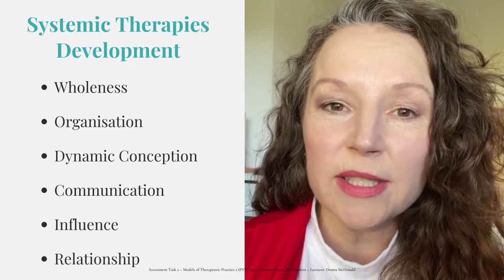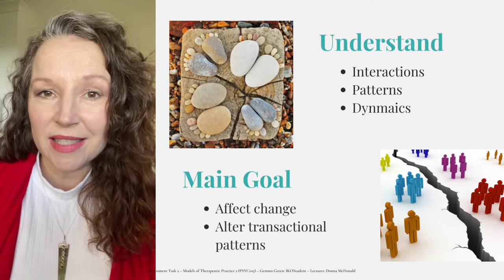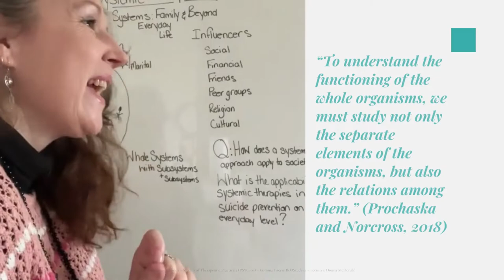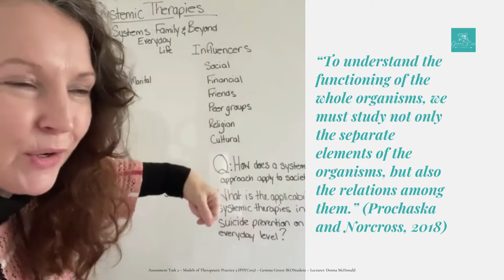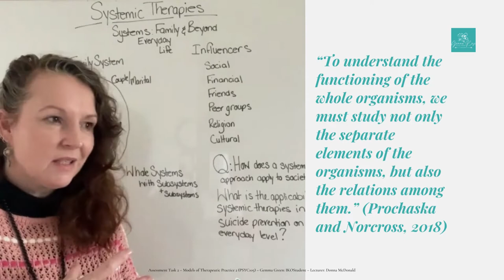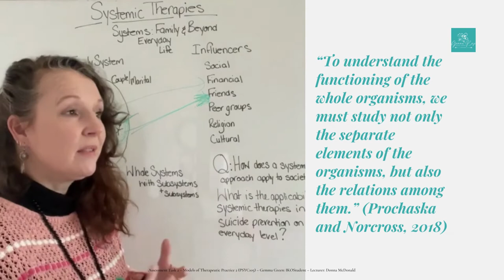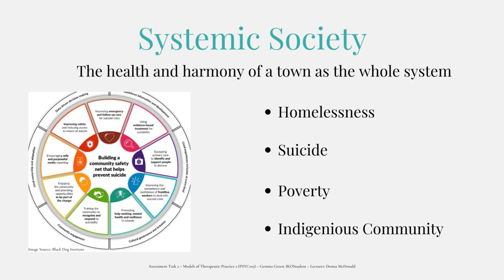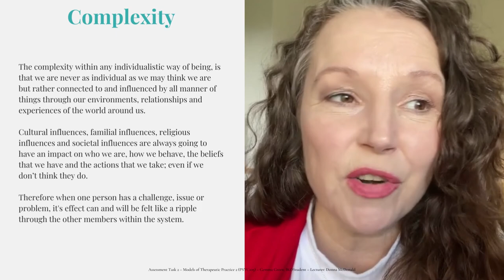Systemic Therapies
Get to know Systemic Therapies a little more through a major theoretical lens while exploring everyday use and potentiality.

Conscious Therapies; Counselling, Coaching, Consultancy & Creativity - Mental Health, Social & Community Justice, Advocacy, Education & Supports.